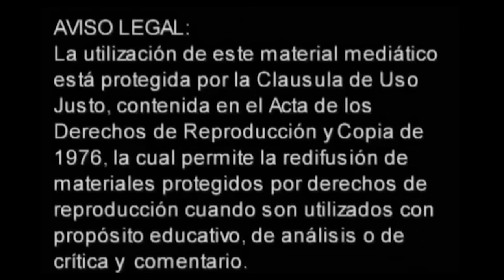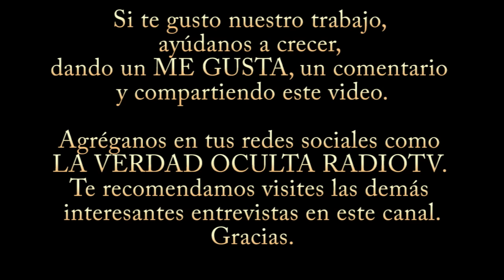Entrevista a ex satanista Josue Velazquez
Agenda Javier Sampayo 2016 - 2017
TERAPIAS DE HIPNOSIS HOLISTICA  REPARADORA
(PROXIMAMENTE 2017 Argentina, Colombia y Chile, pide informes)
Interesados favor de pedir informes por inbox de Facebook, whatsapp o correo, "pero solo por un medio a la ves".

 --CUPO LIMITADO, SEPARA TU LUGAR CON TIEMPO --

Mes de octubre:
Monterrey terapias presenciales y en línea a todo el mundo

Mes de noviembre:
CDMX (CUPO LLENO)
Los Ángeles
Miami

Mes de Diciembre :
PUEBLA

Mes de Febrero 2017 :
Queretaro

Mes de MARZO 2017 :
GUADALAJARA
COLIMA

MES DE ABRIL 2017
MORELIA

Los días descritos son para tomar como referencia pero pueden estar sujetas a cambios, pero es seguro que Javier Sampayo visitara los lugares que aquí están descritos )
ATTE Javier Sampayo Director del programa
LA VERDAD OCULTA RADIOTV
Y

Puedes separar tu lugar con el depósito total o el 50% del total y pagando el resto el día de la terapia, una vez realizado tu depósito manda la foto del comprobante por WhatsApp o por correo, para así asegurar tu lugar
ATENCIÓN: (terapias en linea dentro y fuera de mexico y terapias presenciales fuera de México  tienen que ser pagadas al 100% para poder ser agendadas)
Estas a punto de cambiar tu vida de forma positiva para siempre.

pide los costos e información de hipnosis directamente al

Estoy a tus ordenes y nos vemos en la terapia.
Muchas bendiciones
Atte. Javier Sampayo
"Sanando Cuerpo, Mente y Espíritu"